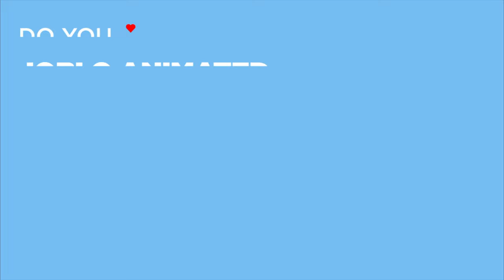THE ARISTOCATS Clip - "Greed" (1970) Disney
PLOT: When a retired opera singer leaves her inheritance to her cat, Duchess (Eva Gabor), and three kittens, the woman's butler drugs the cats and abandons them in the countryside in order to inherit the fortune himself. Lost in unfamiliar territory, Duchess and the kittens meet Thomas O'Malley (Phil Harris), an alley cat willing to help them return to their home in Paris. They meet several kooky characters along the way, including two English geese and an alley cat jazz band.
Director: Wolfgang Reitherman